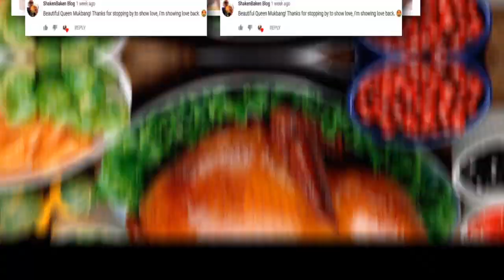IS THE POPEYES CHICKEN SANDWICH BETTER THAN CHICK-FIL-A? 먹방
Let's MUNCH on some POPEYES & CHICK-FIL-A. Who do you think won? The world has gone crazy over chicken and I have not seen one Popeye's chicken sandwich commercial, have you?

MUNCHING is something we all LOVE, so let's do it together with LOVE.